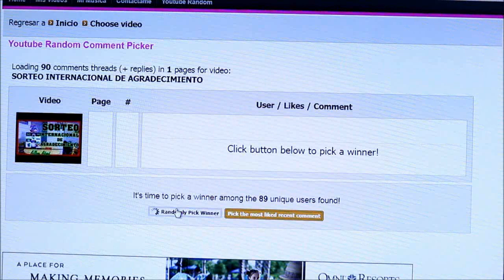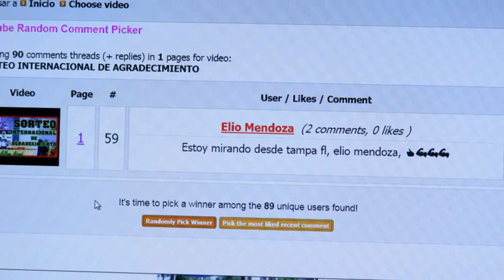RESOLUCION DEL SORTEO\\Allan Abad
FELICIDADES AL GANADOR  ELIO MENDOZA.